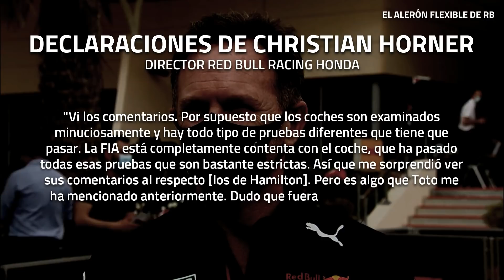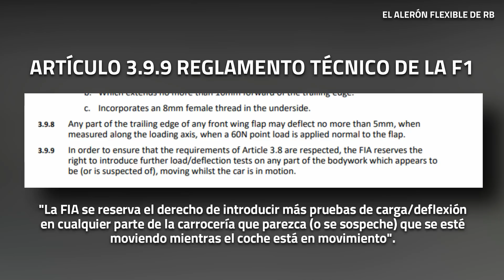El ALERÓN FLEXIBLE de RED BULL ¡La FIA INTRODUCE PRUEBAS MÁS ESTRICTAS!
00:00​​​​​​ Intro
00:39​​ El alerón flexible de Red Bull en 2021
03:06 La FIA introduce pruebas más estrictas